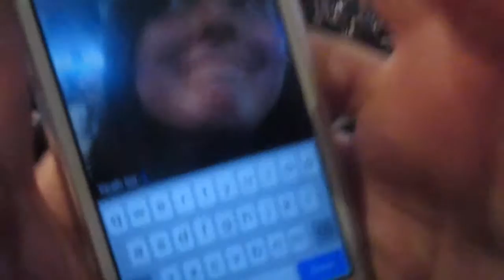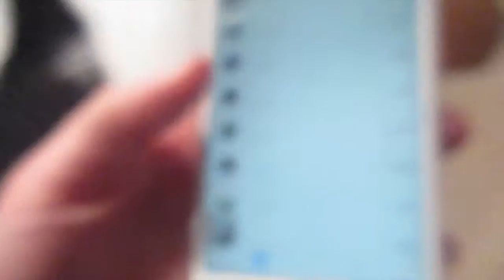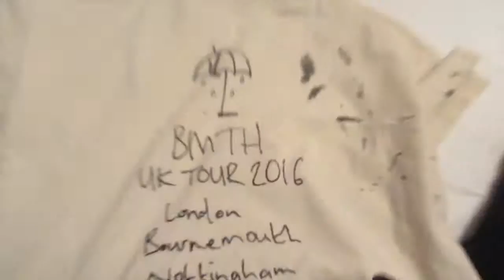BMTH CONCERT VLOG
honestly the best concert I've ever been to

xx
Z

308